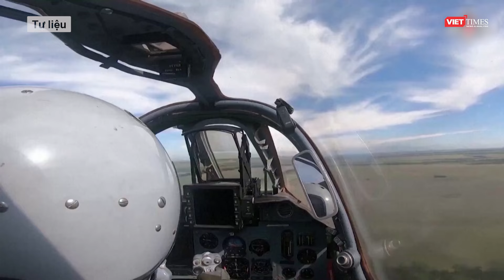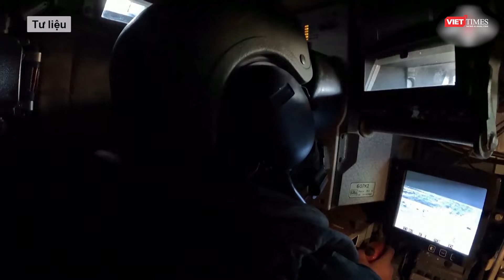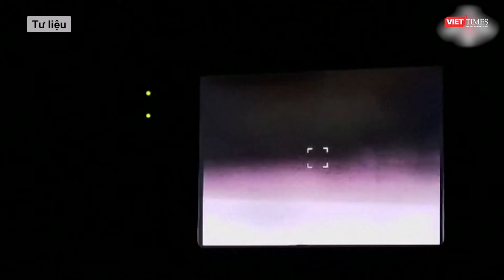"Nã hỏa lực nhầm" khiến Su-57 bắn hạ chiếc UAV tiên tiến nhất của Nga? l VTs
Mới đây, truyền thông Ukraine đưa tin, Nga dường như đã bắn rơi máy bay chiến đấu không người lái (UCAV) S-70 của chính mình khi nó đang bay cặp với tiêm kích Su-57 ở Donetsk.